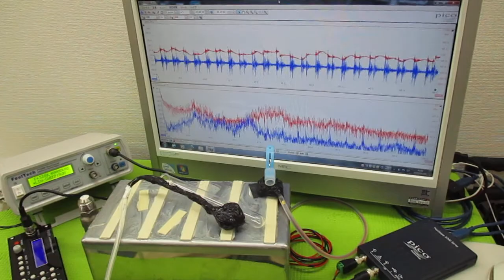非線形振動現象をコントロールする超音波発振制御技術